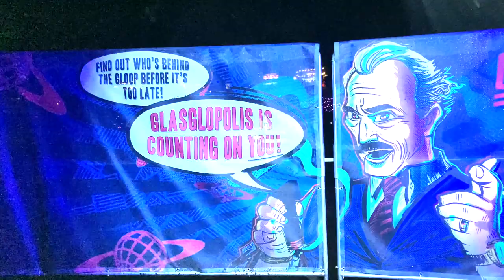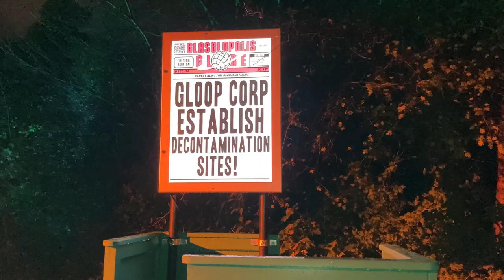GlasGLOW 2021 immersive sound & light show Glasglopolis set in Glasgow's Botanic Gardens in Scotland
The 2021 GlasGLOW immersive light and sound show set within Glasgow Botanic Gardens. This annual event, set within the grounds of the Botanic Gardens, has themes and for 2021 it was saving 'Glasglopolis' from the evil Gloop. There were some wonderful set pieces, including the tunnel of hanging lights and the central walkway over the illuminated lawns, heading to the glasshouses. This show is put on by Itison Glasgow. Sorry, due to restrictions filming was only permitted on mobile phones, so this was all recorded on an iPhone SE.